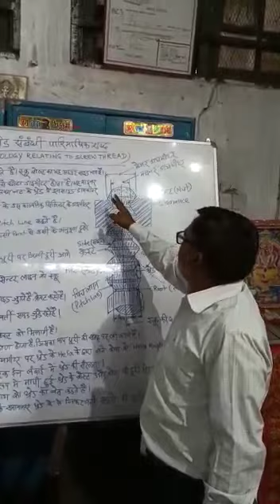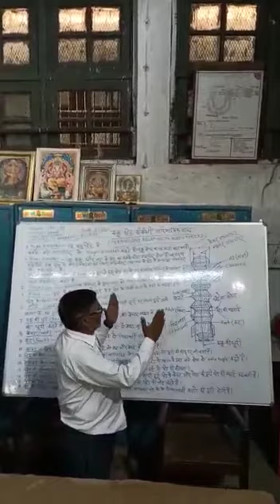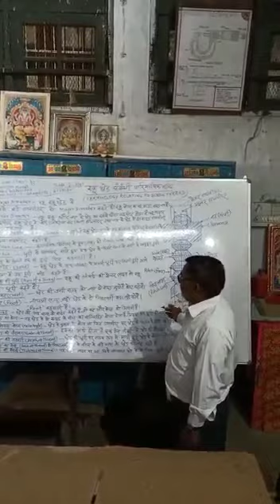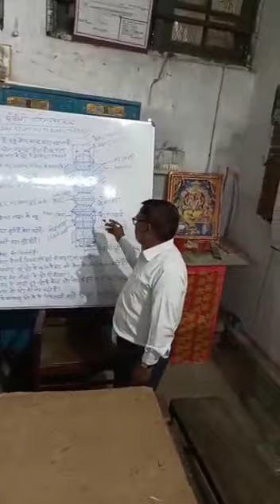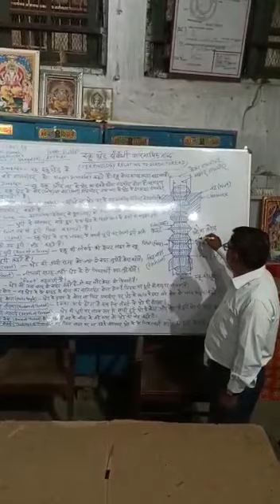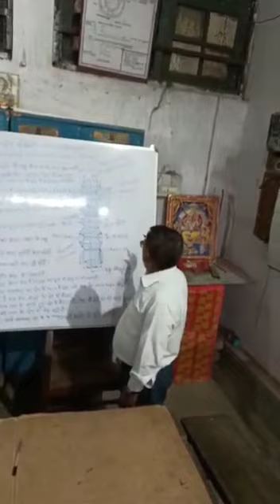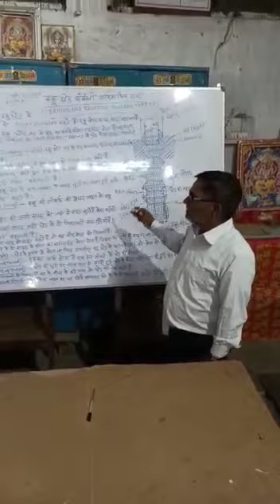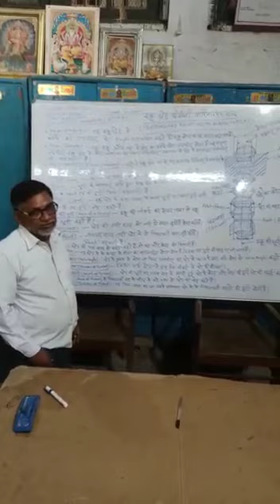SCREW THREAD TERMINOLOGY (Hindi) ITI by Niranjan kumar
Video from Niranjan Kumar